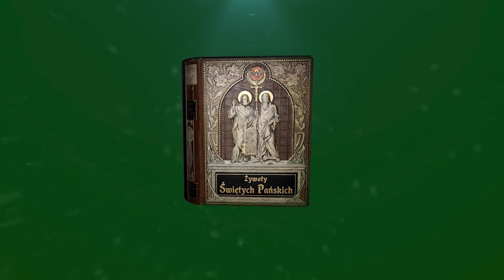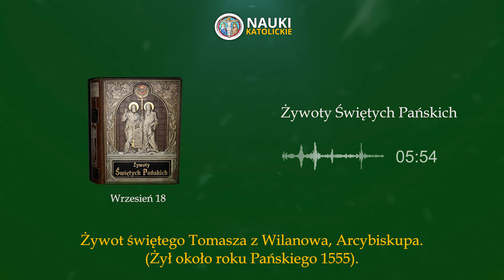Żywot świętego Tomasza z Wilanowa Arcybiskupa | Żywoty Świętych Pańskich - 18 Wrzesień Audiobook 275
18-go Września.
Żywot świętego Tomasza z Wilanowa, Arcybiskupa.
(Żył około roku Pańskiego 1555).

Urodził się w roku 1488 we wiosce hiszpańskiej, dokąd rodzice jego, majętni i poczciwi mieszczanie, mieszkając przedtem w Wilanowie, przed zarazą się schronili. Ponieważ wychował się w Wilanowie, nadano mu przydomek Tomasza z Wilanowa. Ojciec jego, młynarz, zmieloną w czwartek mąkę rozdawał nazajutrz między ubóstwo, a co dzień kosz chleba.
 Nie mniejszą szczodrobliwością odznaczał się też syn Tomasz. Pościł aż do obiadu, a śniadame dawał współuczniom, którzy rano nic nie jedli. Ze szkoły wracał często bez czapki, bez chustki na szyi, nieraz nawet bez wierzchniej odzieży i butów. Gdy troskliwa o zdrowie syna matka o to go łajała, mawiał: „Zasłużyłem na karę, przyznaję, ale nie mogłem na to patrzeć, jak inny drżał od zimna.“ Pewnego dnia sprawił mu ojciec, na święto Matki Boskiej, do której Tomasz miał szczególne nabożeństwo, nową i dość kosztowną odzież. W drodze do kościoła pomyślał sobie chłopczyna: „Boże wielki, czyż ja zasłużyłem na takie stroje?“ Spotkawszy biednie przyodzianego chłopczyka, równego mu wzrostem, wziął go na ubocze i zapytał, czy chce się z nim mieniać na odzież. Skoro się ten na zmianę zgodził, Tomasz wdział na się jego łachmany i po nabożeństwie wrócił do domu. Gdy zdziwiona matka zapytała, co znaczy to przebranie, tak się tłómaczył: „Droga matko, ta odzież jest mi nader wygodną. Biedak, z którym się pomieniałem...